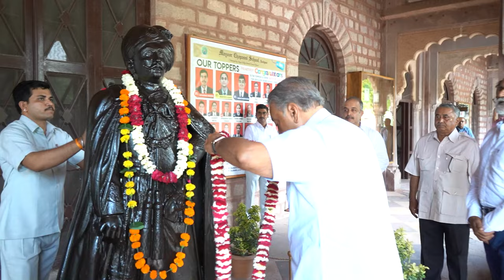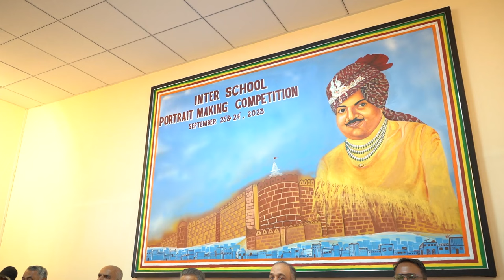MAHARAJA HANWANT SINGH MEMORIAL ART EVENT